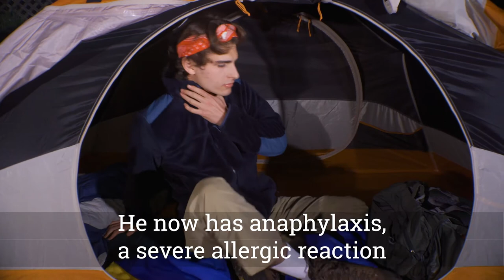ResQMate | EpiPen Holder | EpiPen Case | EpiPen Carry Case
ResQMate is manufactured to ensure you never forget your anaphylaxis medication again!

Practicality will save your life. By having an Epipen case with a designated spot in your home, much like a fire extinguisher, or on the back of your phone, we eliminate the panic of locating your pen by ensuring the easiest access to it in emergencies.

ResQMate, before it's too late.

AMAZON PRIME